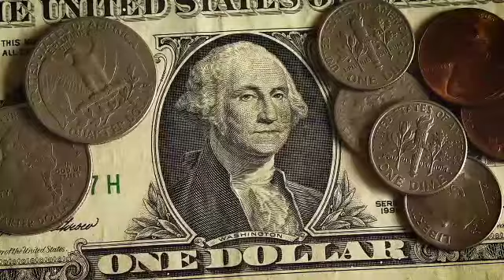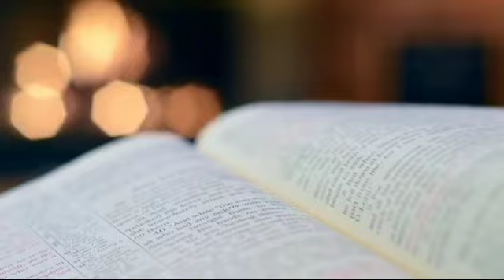আগস্ট মাসের রাশিফল।।August dhanu rashifal।।August masher rashifal Bangla। ধনু রাশি আগস্ট 2020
আগস্ট মাসের রাশিফল
August dhanu rashifal
August masher rashifal Bangla
ধনু রাশি আগস্ট 2020